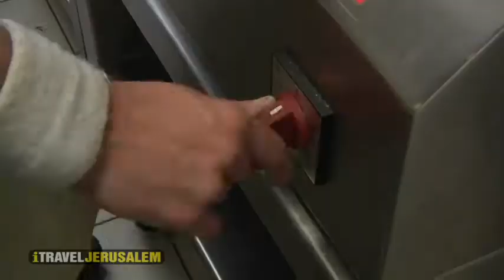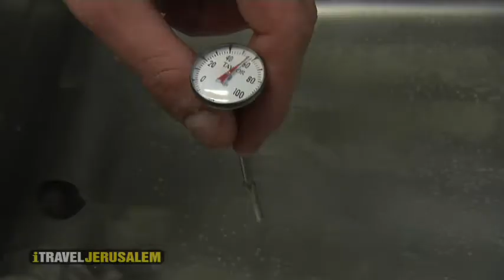‪CITYbites Hess iTravelJerusalem com‬‏